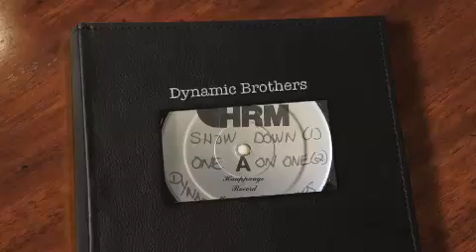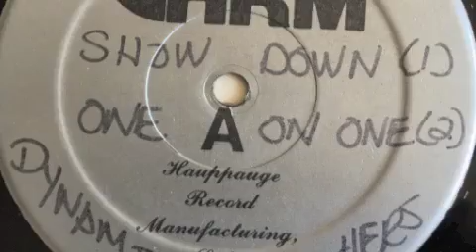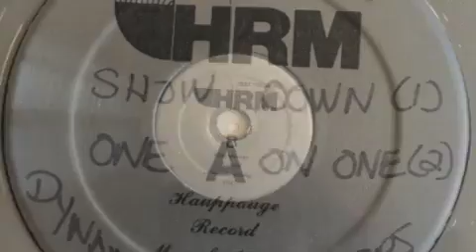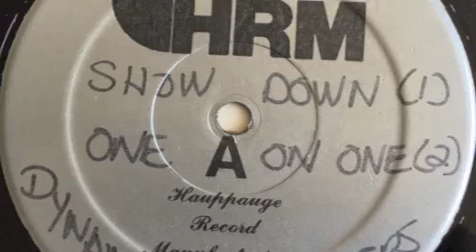Dynamic Brothers - Show Down / One on One ( unreleased Test Pressing 1984 ) Old School Rap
Here a vey special One! A totally unreleased Test Pressing by a group called "Dynamic Brothers", 4 dope MC's & Dj's out of Long Island New York. Seems that their names are "Wizard", "Track D", "Smoove G" and "Prince Alcapone". They could be related to "Original Concept" as they mention "Dr. Dre" (Yo MTV Raps, Original Concept).
2 very dope Songs here, one better than the other! This clip includes long Sound Samples of both Songs! first 3:18 Minutes u can hear "Show Down" and from 3:18 till the End you can hear "One on One". So check it out .this is the pure Dopeness ! Peace